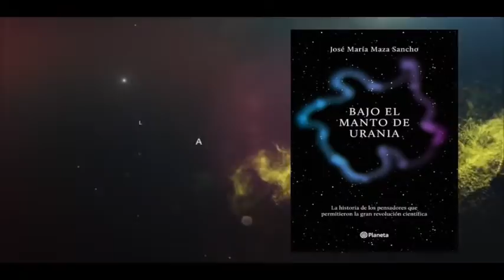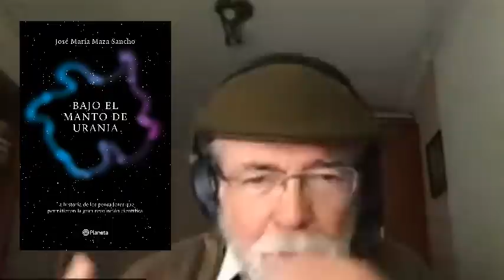Planeta de libros, Chile - Lanzamiento del libro de José Maza